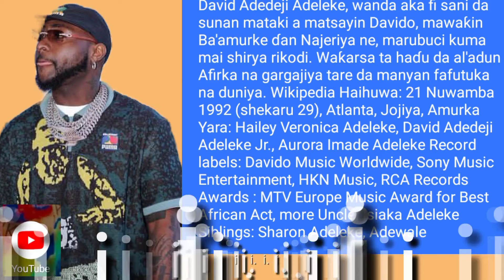Davido ya samu kudin da aduniya ba mawakan daya samu